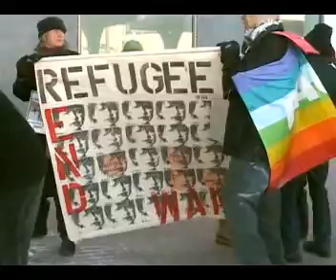Occupation Project Mar. 7: Doug Rawlings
STOP FUNDING WAR statement by Doug Rawlings on March 7, 2007 at the Federal Bldg. office of Senator Susan Collins in Bangor, Maine